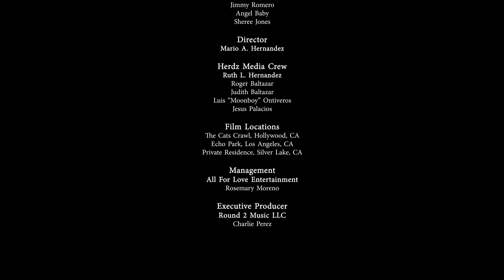AALON - "A POCKET FULL OF TEARS" (Official Video)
Artist AALON.  Record Label: Round 2 Music, LLC.
Song available for purchase on all platforms. Video filmed by: Herdz Media.